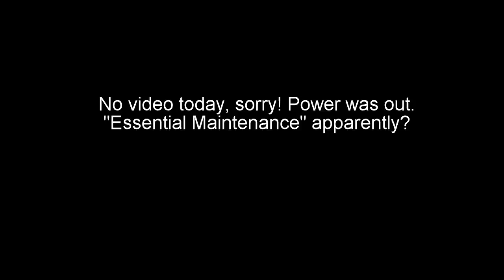Power Cut v2.0 - "Essential Maintenance"!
The power was out again so no video, sorry :(!